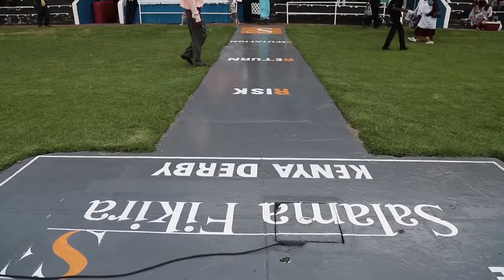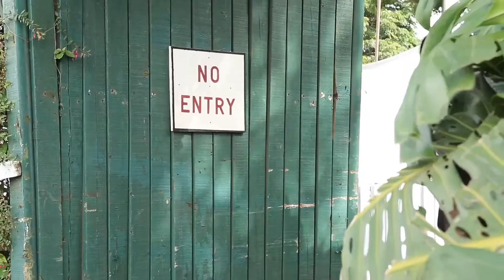ngong race course event